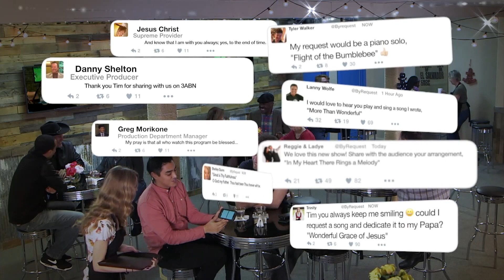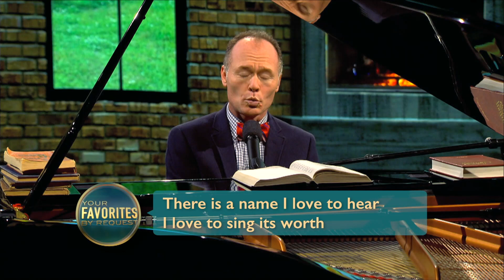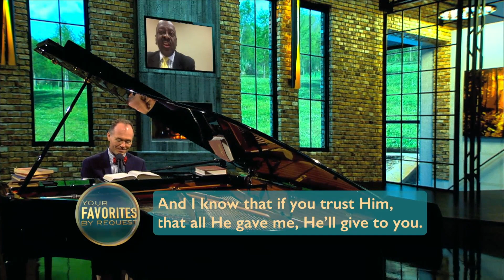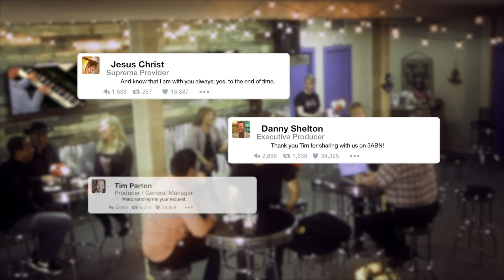Your Favorites by Request with Tim Parton - 02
You're sure to be blessed by this uplifting musical program.
“Until Then”
Guest: Pastor CA Murray “I’ll Tell the World that I’m a Christian” (CA
Sings accompanied by Tim)
“Master the Tempest is Raging”

(YFBR000002)